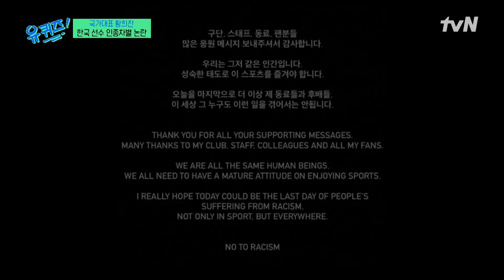약속 있더라고요 항상! 황희찬도 3년째 뚫지 못한 손흥민의 스케줄💦유퀴즈온더블럭 | YOU QUIZ ON THE BLOCK EP.252 | tvN 240710 방송